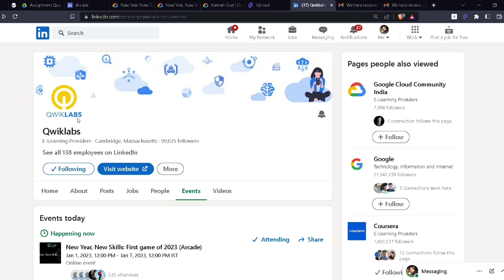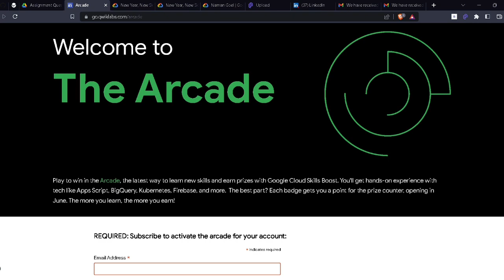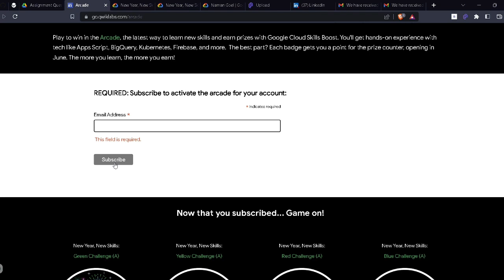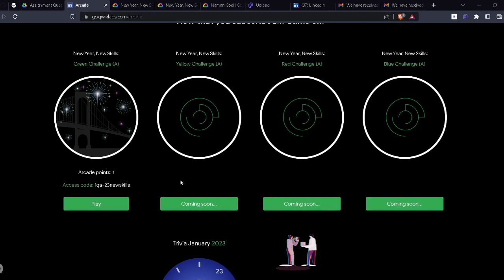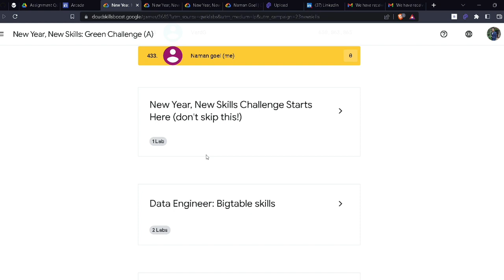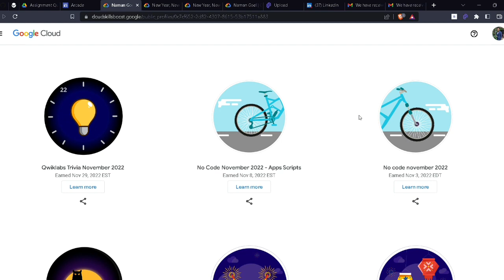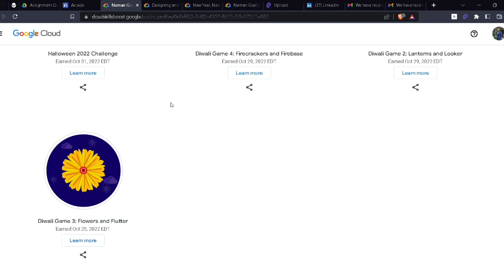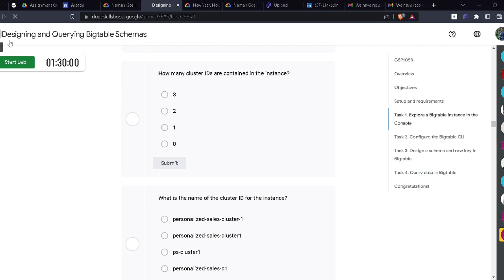Detailed discussion On Google Cloud arcade event || All queries solved || free swags & goodies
This video is for those who are new to The Arcade Event, I covered up all the necessary information regarding this event so you can easily access this event and able to earn free swags and goodies.